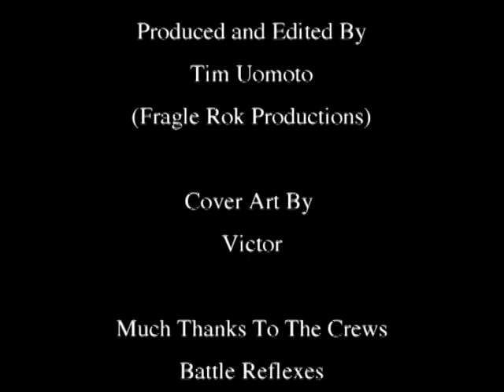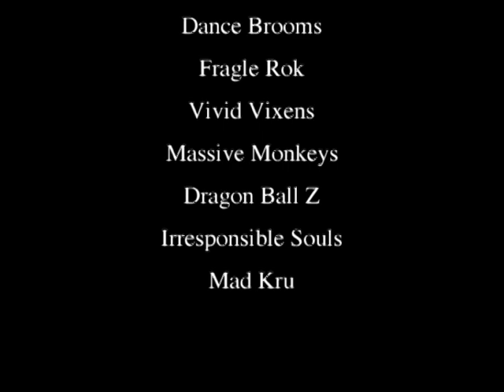Seattle Styles Bonus Footage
Mega Shout out to Nova1725